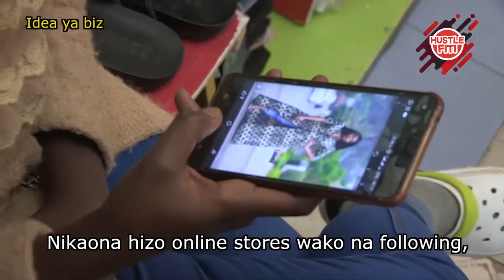Vile tunaweza maken it in life kwa ku-turn passion zetu into biz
Niaje watu wangu,
Najua mshawai skia about turning your hobby into business. Marafiki wangu hapa wanatusho story na hobbies zao, vile walianza na vile wali-make zikue a business

Kumbuka ku-make sure una-stay safe hii time ya COVID-19 🧼🏠